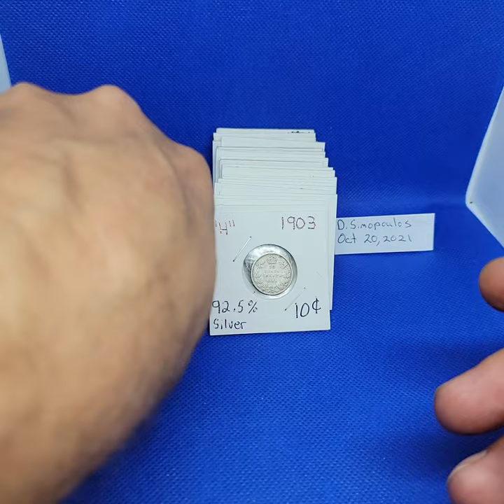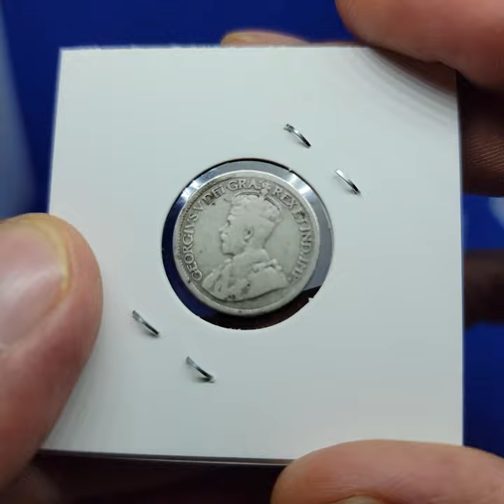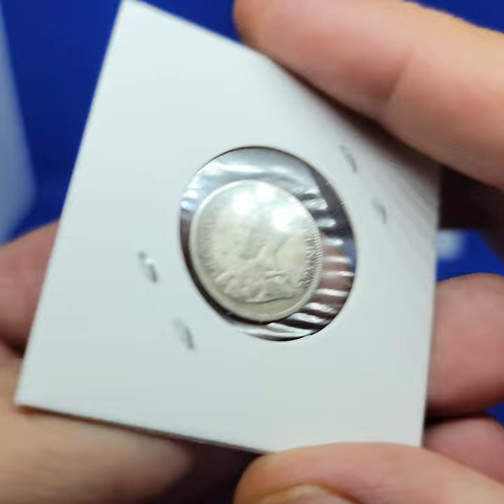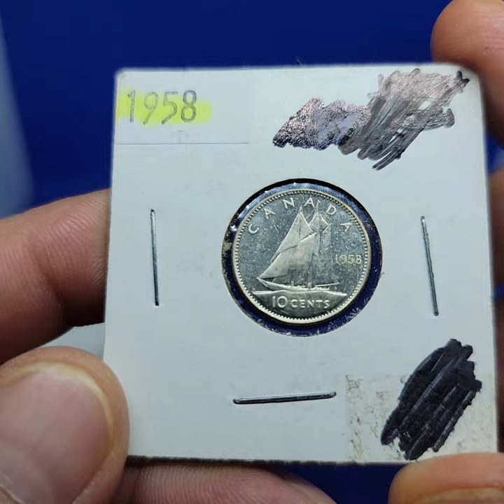Old Canadian Silver Dime Run (1899-1958)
Examples of Old Canadian Dimes

🎞 0:00 1899 Canadian Silver Dime
🎞 0:12 1903 Canadian Silver Dime
🎞 0:25 1907 Canadian Silver Dime x2
🎞 0:58 1910 Canadian Silver Dime
🎞 1:08 1912 Canadian Silver Dime
🎞 1:14 1918 Canadian Silver Dime
🎞 1:19 1919 Canadian Silver Dime x3
🎞 1:37 1920 Canadian Silver Dime
🎞 1:43 1921 Canadian Silver Dime
🎞 1:50 1928 Canadian Silver Dime
🎞 2:02 1936 Canadian Silver Dime (Bar variety)
🎞 2:11 1937 Canadian Silver Dime
🎞 2:21 1938 Canadian Silver Dime
🎞 2:28 1940 Canadian Silver Dime
🎞 2:35 1941 Canadian Silver Dime
🎞 2:42 1942 Canadian Silver Dime
🎞 2:50 1943 Canadian Silver Dime
🎞 3:00 1945 Canadian Silver Dime
🎞 3:10 1947 Canadian Silver Dime
🎞 3:17 1949 Canadian Silver Dime
🎞 3:26 1950 Canadian Silver Dime
🎞 3:32 1951 Canadian Silver Dime
🎞 3:41 1957 Canadian Silver Dime
🎞 3:47 1958 Canadian Silver Dime